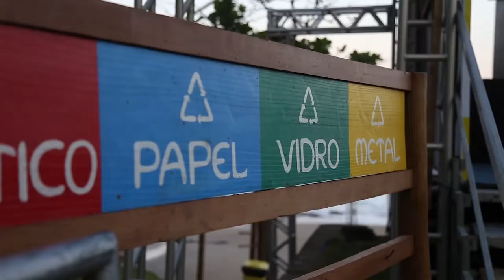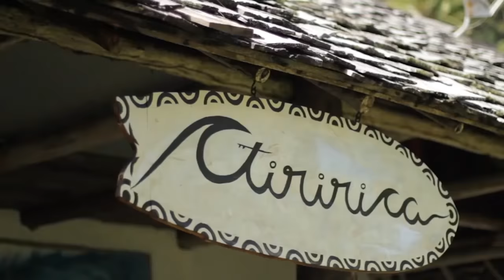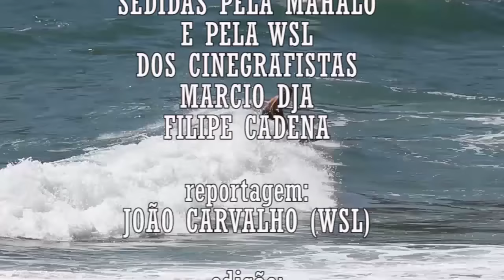Mahalo Surf Eco Festival lotou a cidade de Itacaré. (2015)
Mahalo transforma a cidade de Itacaré, no Litoral Sul da Bahia, na capital nacional do surf com a realização da oitava edição do Surf Eco Festival, o campeonato mais tradicional do Circuito Mundial na América do Sul, entre os dias 27 de outubro e primeiro de novembro. A competição distribuiu uma premiação de 150 mil dólares e também registrou novo recorde, com a participação de 144 surfistas de 24 países nas ondas da Praia da Tiririca. Imagens, gentilmente cedidas pela Mahalo e pela assessoria de imprensa da World Surf League, produzidas pelos cinegrafistas Márcio DJA e Felipe Cadena.